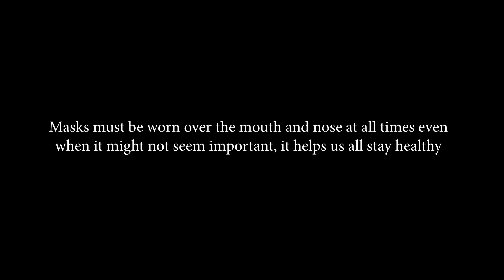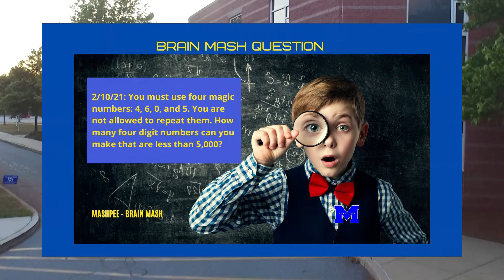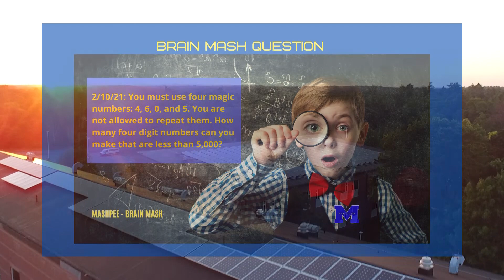The Mashpee Minute Season 2 Episode 13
BrainMash Google Classroom Code: mhfxvul

Produced by MMHS A/V Club
2/12/21